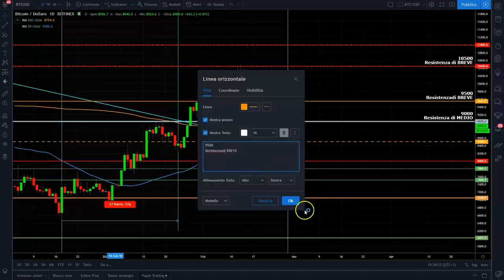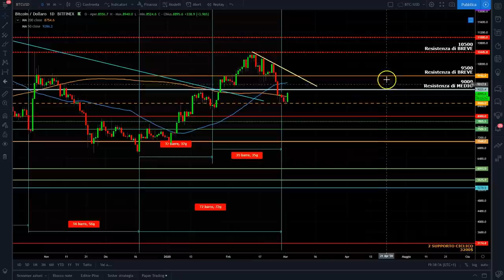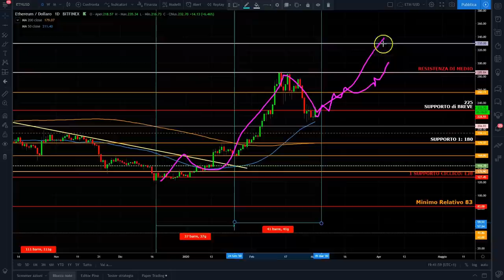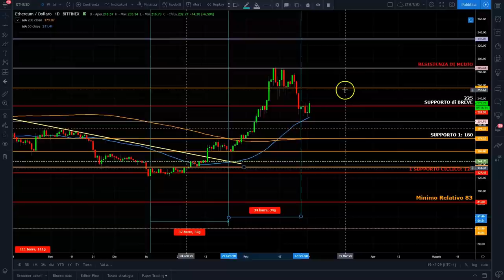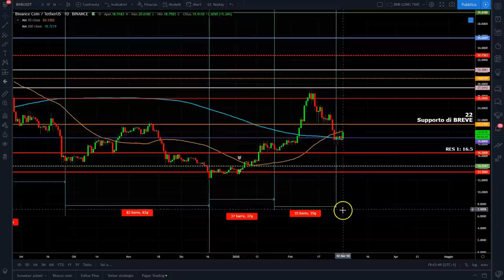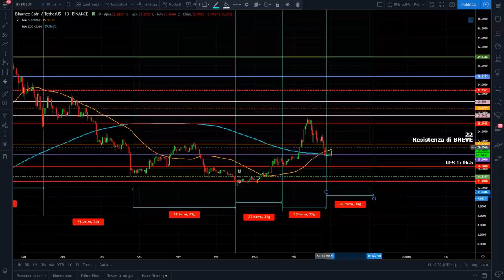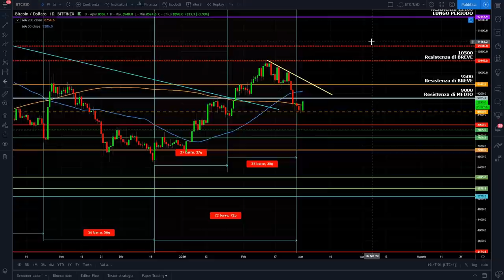BITCOIN TENTA IL RECUPERO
BITCOIN TENTA IL RECUPERO. Analisi ciclica e tecnica Bitcoin, Ethereum e Binance Coin.